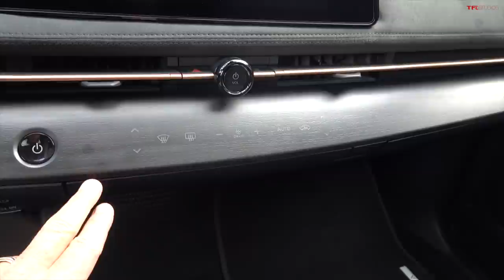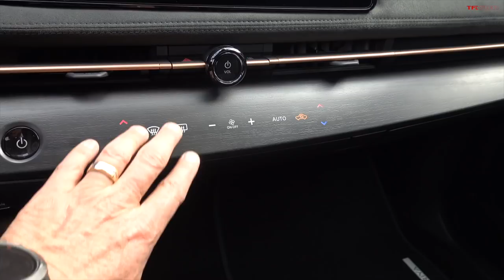The COOLEST Cars We've Recently Driven All Have One Thing In Common!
Welcome back to TFLtalk! In this week's car-themed podcast, Roman and Tommy cover some of the coolest and most interesting cars we've driven recently, whether they've come into our Colorado fleet or we went on an international adventure to cover them. And most of these cars have one common theme!